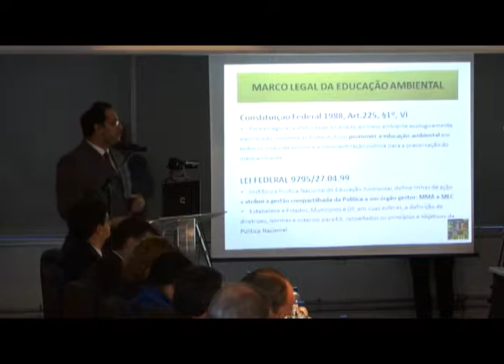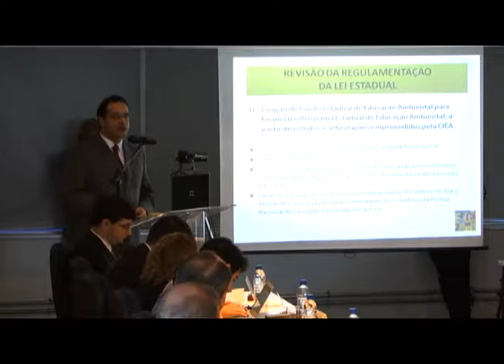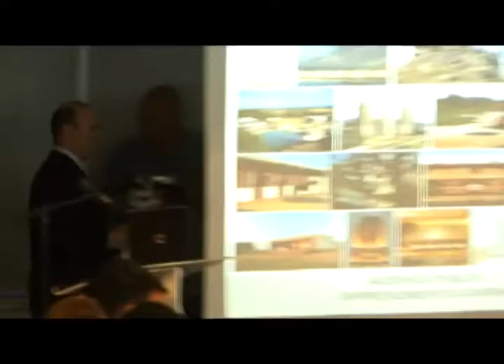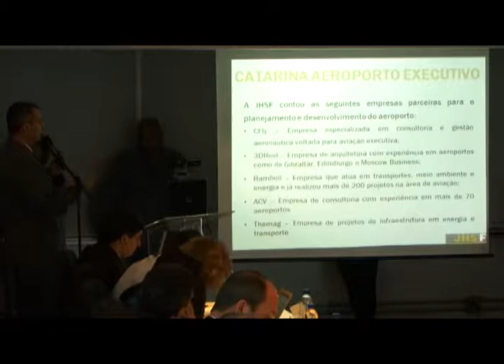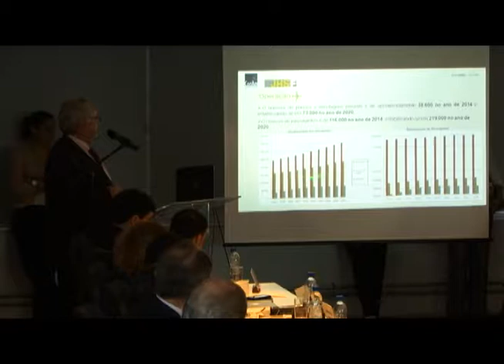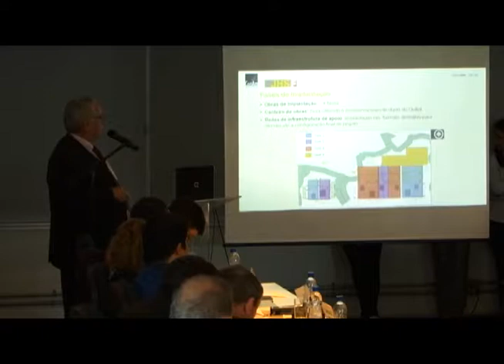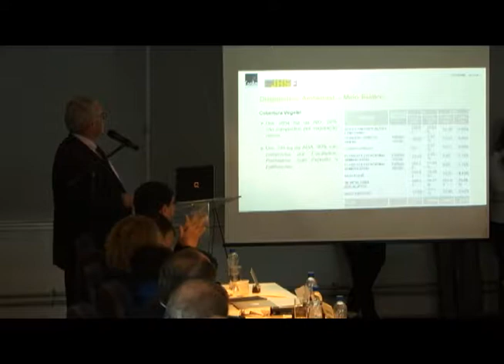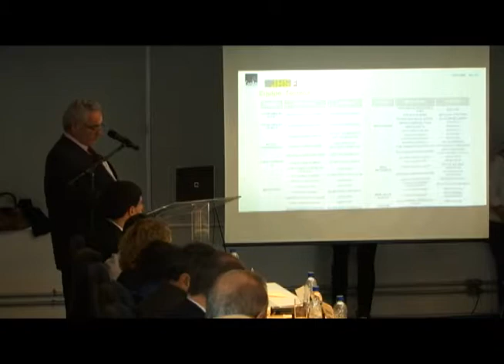89ª Reunião extraordinária do CONSEMA - 21 de agosto de 2013